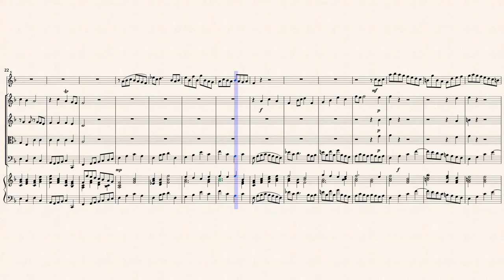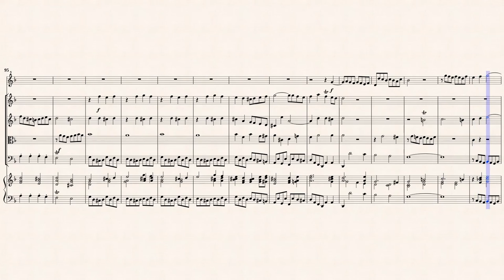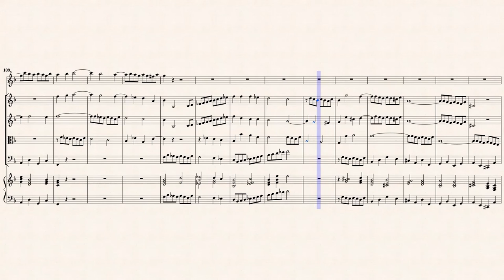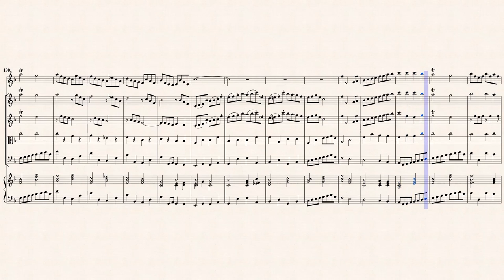Bach, J.S. _ Italienisches Konzert F-Dur, BWV 971 [Recorder, Strings, Hch]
Arr. by : Thomas A. Schneider
Italienischen Konzert für Cembalo, BWV 971
Transposed for Recorder, Strings and B/C in F-Dur